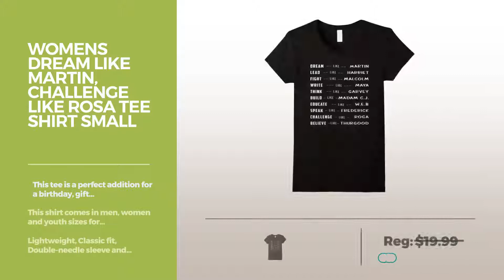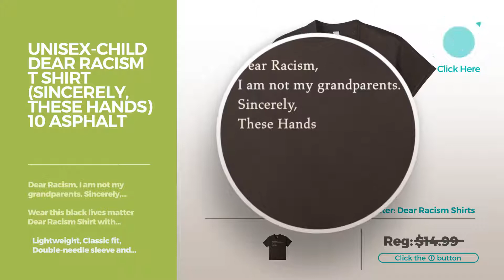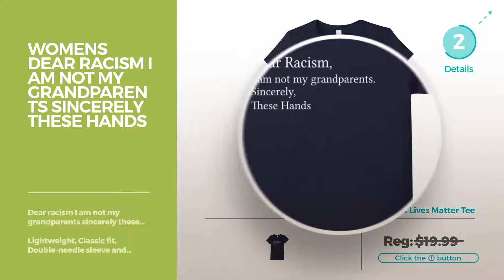Top 12 Tees By Black Lives Matter // Graphic T-Shirts Best Sellers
Are You a black lives matter Fan? Here are the Best Graphic Tees ever!
Womens Dream like Martin, Challenge like Rosa Tee Shirt Small Black Martin, Challenge like Rosa Tee Shirt Small Black

Womens Black Dog Lives Matter Pet Adoption Rescue Tee Shirt Small Slate Lives Matter Pet Adoption Rescue Tee Shirt Small Slate

Mens Black Cat Lives Matter Pet Adoption Rescue Tee Shirt 3XL Slate Lives Matter Pet Adoption Rescue Tee Shirt 3XL Slate

Mens Black Cats Matter Black Cat T Shirt, Rescue A Cat Tee Medium Slate Matter Black Cat T Shirt, Rescue A Cat Tee Medium Slate

Mens Black Lives Matter T Shirt - End Racism XL Cranberry Matter T Shirt End Racism XL Cranberry

unisex-child Dear Racism T Shirt (Sincerely, These Hands) 10 Asphalt Racism T Shirt (Sincerely, These Hands) 10 Asphalt

Mens   FIREFIGHTER Tshirt 3XL Asphalt FIREFIGHTER Tshirt 3XL Asphalt

Kids Black Lives Matter Say No To Racism T-Shirt 6 Slate Matter Say No To Racism T Shirt 6 Slate

Kids Change Starts With Us Justice and Accountability T Shirt 10 Cranberry Starts With Us Justice and Accountability T Shirt 10 Cranberry

Women's Barack Obama T-Shirt | Black Lives Matter Tee Medium Royal Blue Obama T Shirt | Black Lives Matter Tee Medium Royal Blue

Womens Dear racism I am not my grandparents sincerely these hands Large Navy racism I am not my grandparents sincerely these hands Large Navy

unisex-child Dear racism I am not my grandparents sincerely these hands 10 Asphalt racism I am not my grandparents sincerely these hands 10...

Try also: WomensDream, WomensBlack, MensBlack, Unisex-childDear,